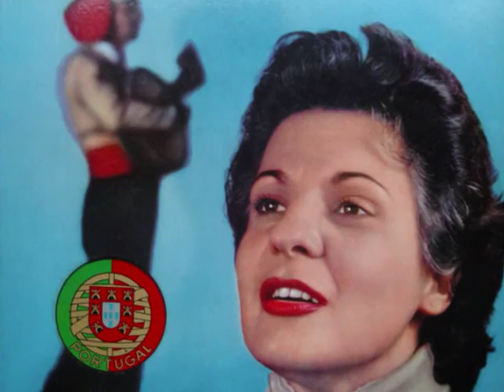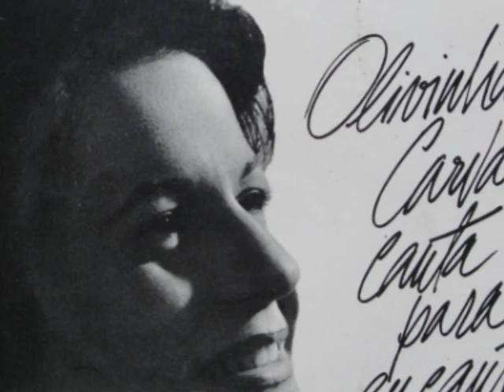Olivinha Carvalho - Fado Madragoa ( Em comemoração aos seus 80 anos)